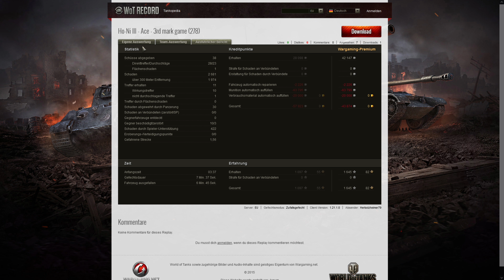Ho-Ni III - Wadi - Panzerass - 3.Gunmark - Großkaliber - Unterstützer - 278. Pz. abgeschlossen